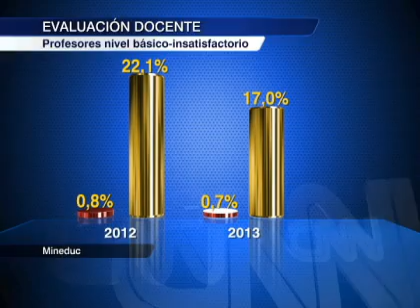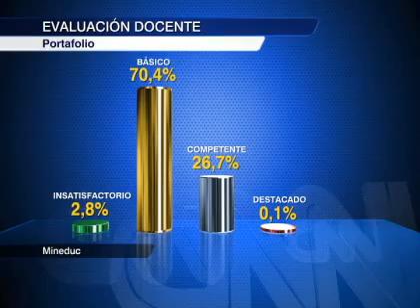Mineduc entregó resultados de la Evaluación Docente 2013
La subsecretaria de Educación, Valentina Quiroga, destacó la relevancia de la medición.